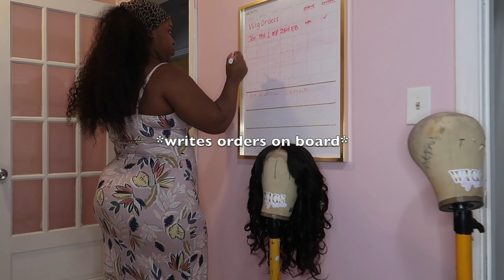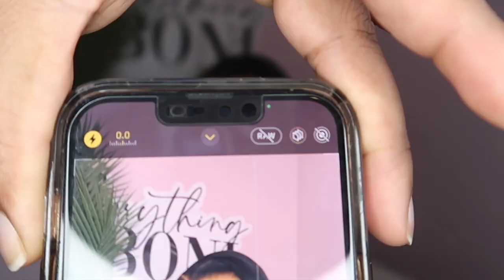WIG MAKER VLOG 11| Ready to Ship Wigs, Customers Providing Hair, Stressed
Day in the life of a full-time wigmaker entrepreneur. In this vlog I am showing how I make custom glueless lace wigs for my customers. I also share helpful wig making tips.

✨Vlogging Equipment